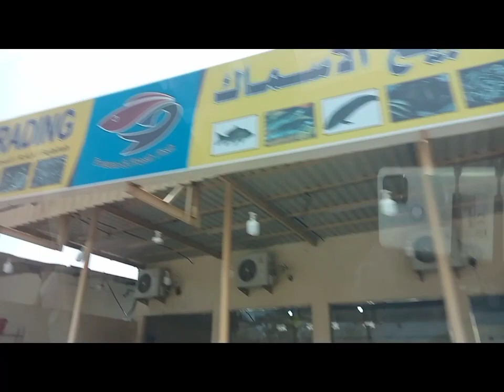uwi na kami sa fujairah galing shees park..maganda ang daan punta sa fujairah